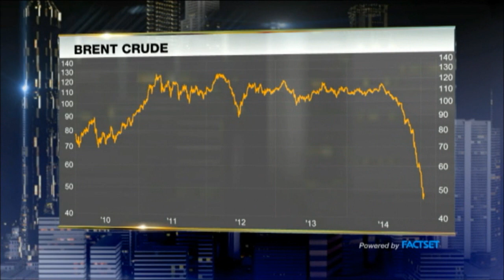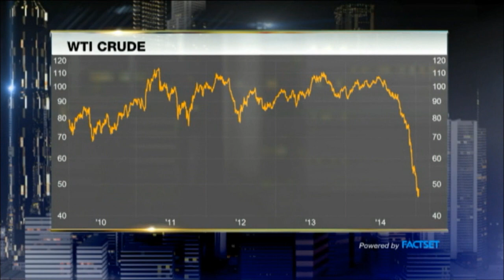INVESTOR INSIGHTS: GREXIT AND YOUR MONEY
Jason Ambrose, CEO, Vanda-Securities and Nicholas Ferres of Eastspring Investments look at the risks facing the Euro Zone including a potential Grexit. They also give us their oil price calls.